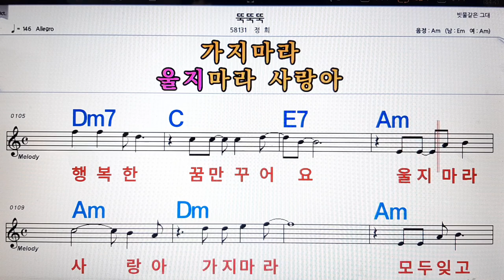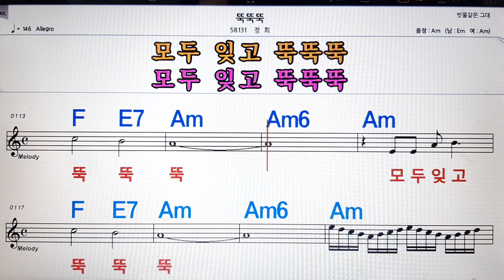뚝뚝뚝/정희💋노래방, 악보,반주, 가라오케 ,코드, 가사 .💖Karaoke, Sheet music ,Chord, Lyrics ,MR